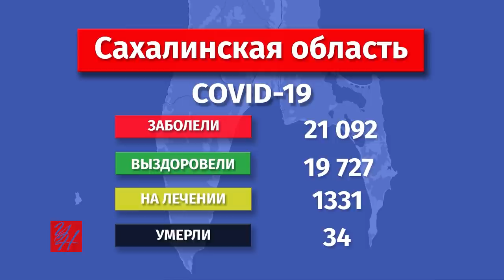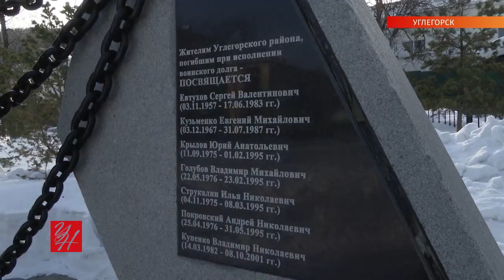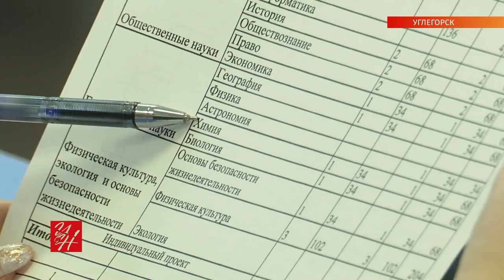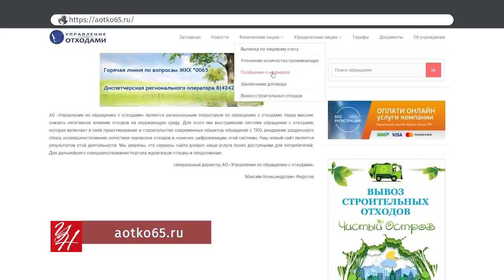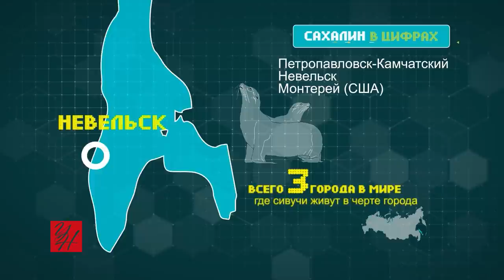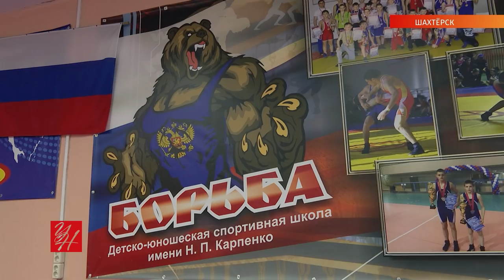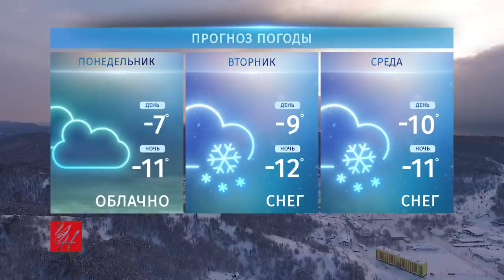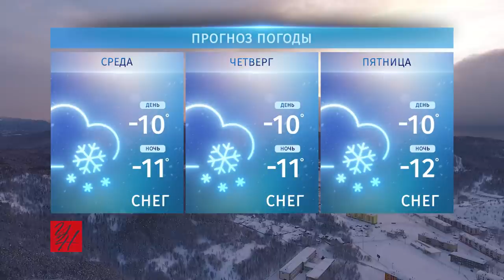Выпуск ТРК «Углегорские новости» от 19.02.2021 г.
Темы выпуска
0:56 В Бошняково вытащили погребённую под огромной лавиной машину
3:02 Сначала в Углегорском районе распустилась верба, потом грянул мощный циклон
4:11 Сахалин получит новую вакцину от коронавируса
6:29 С крыш продолжает сходить снег. Что делают власти?
9:10 В Углегорском районе вспомнили погибших в Чечне и Афганистане
11:39  «Учитель года». Как проходит конкурс
13:34 Как школьникам Углегорского района помогают выбрать профессию
14:30 Почему в Бошняково прекратились жалобы на вывоз мусора
16:01 Реклама
17:54 101,102,103. Номера телефонов экстренных служб изменились
18:37 В Углегорском районе появился новый мост
19:47 ДТП на пересечении улиц Гужева и Шахтёрской. Есть пострадавшие
20:22 Углегорский летающий лыжник взял бронзу на Чемпионате мира
21:00 Шахтёрские вольники выиграли на Всероссийских соревнованиях
23:17 В Углегорском районе появился Совет серебряных волонтёров
24:09 Погода
25:32 Новинки в кинотеатре «Авангард». Что посмотреть на выходных